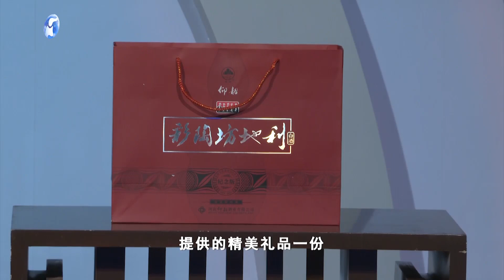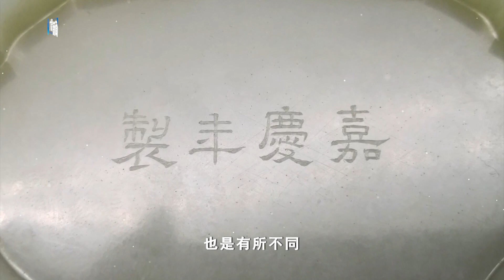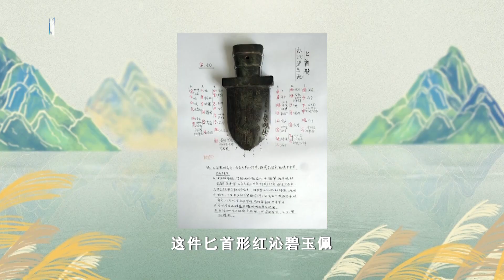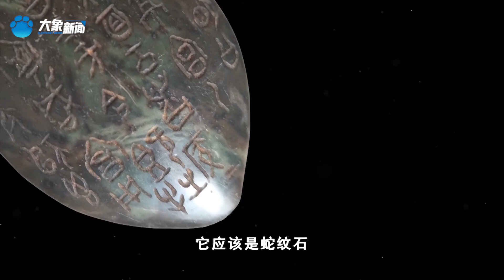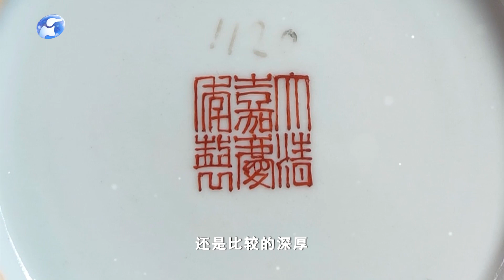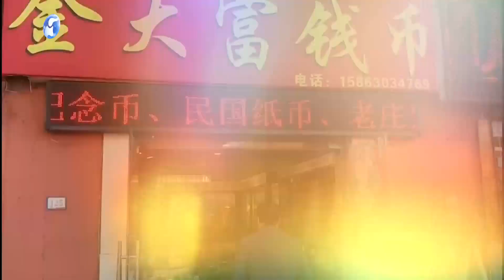華豫之門 20221215 ：六角花鳥紋青銅鏡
依托河南豐厚的曆史文化資源，以新穎的節目形式、豐富的文化內涵、鮮明的個性特征，深受觀衆的喜愛。爲收藏愛好者提供了壹個交流藏品、展示藏品的平台，爲普通百姓提供壹個感受古代文明的窗口。文物